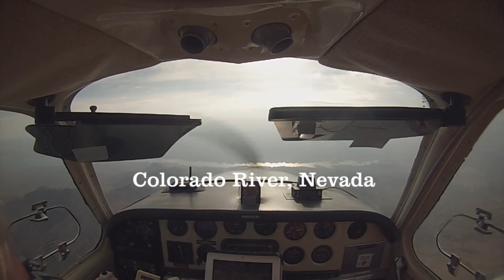N650B KVNY to KPGA - leg one of Oskhosh flight 2014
The first leg of our journey to Oshkosh was a beautiful morning ride across the Grand Canyon to Page, Az.  To avoid afternoon thunderstorms, we left Van Nuys at dawn and watched the sunrise through broken clouds over Palmdale.